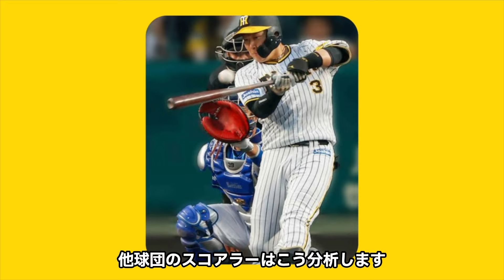【赤ヘルロード】「赤が似合うから広島いけ」大山、恩師の一言により広島への移籍が決定！！！会見でのコメントにスタンディングオベーションが起こる！！！大山の起用方法とは....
今回は、大山悠輔について紹介します。